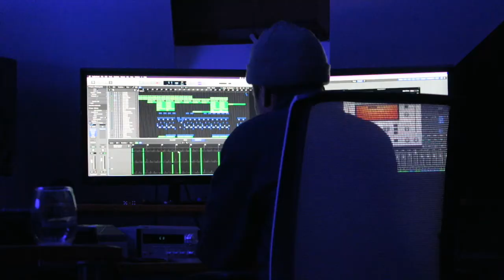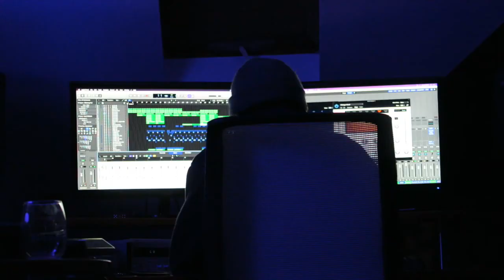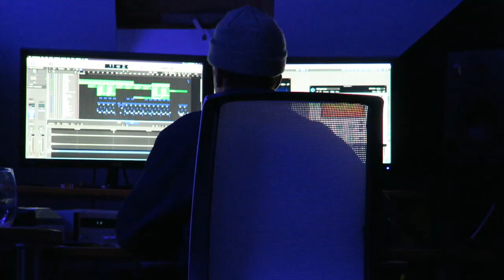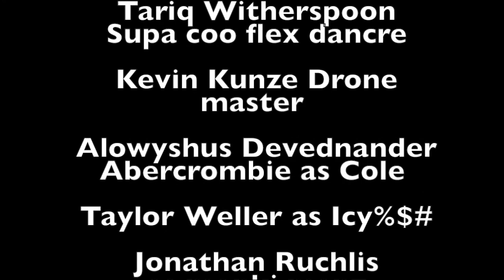Yvng Sqúidd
A film by Mila Sutphin and Meliza Medina

With Tariq Witherspoon, Taylor Weller, Jonathan Ruchlis, Chloe Beittel, Yarden Feiger, Cole Woodman, and Alexia Wosene
Special thanks to Kevin Kunze for help with drone work

Produced with the help of the East Bay Media Center Teen Media Summer Camp of 2017